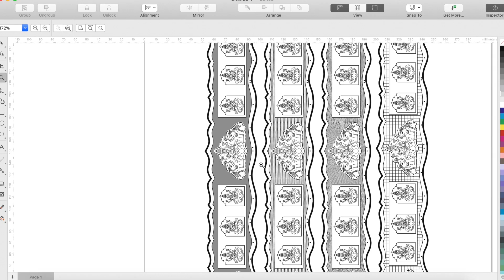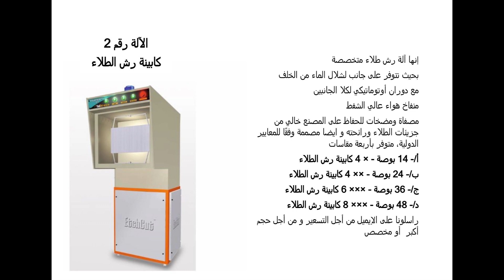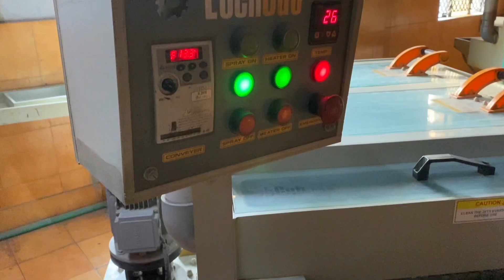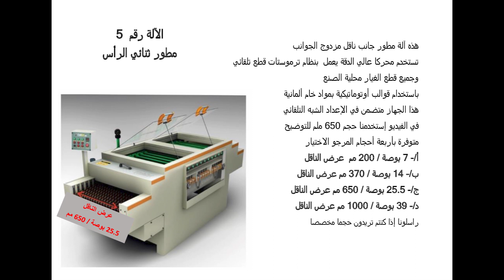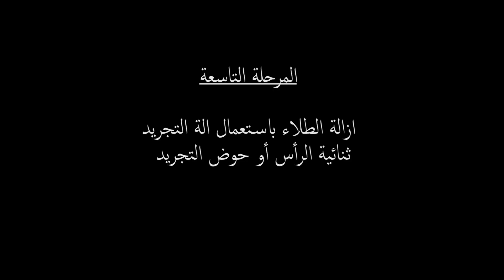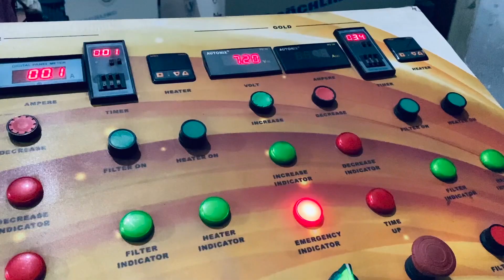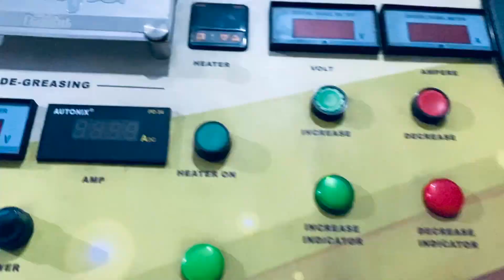شرح لفيديو عملية النقش مع قائمة كاملة للآلات المطلوبة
هذا فيديو تفصيلي ، يشرح عملية النقش والتقطيع الكاملة إلى جانب قائمة بجميع الآلات والأحجام، مما سيساعدك على تحديد الحجم والآلات
التي تحتاجها وفقًا لمتطلبات الإنتاج الخاصة بك
قم بتدوين اختيارك النهائي وراسلنا على البريد الالكتروني

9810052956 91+